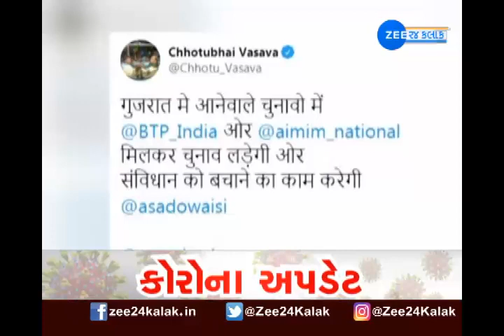Latest News of Gujarat | Top News | ગુજરાતના ખાસ ખબરો | Daily News | Today' News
તમારે જાણવા જેવી આજની આ તમામ ખાસ ખબરો, જુઓ ફક્ત એક ક્લિક પર...